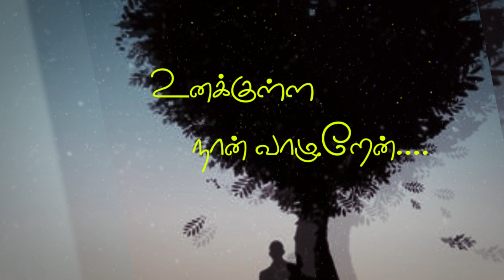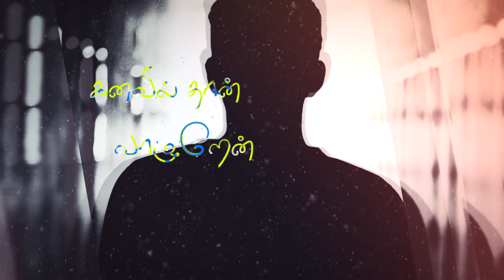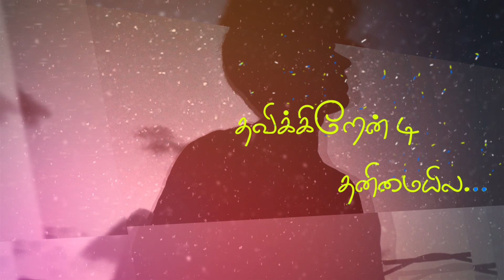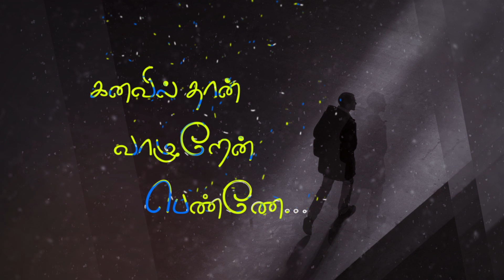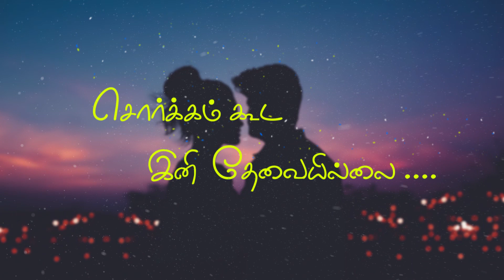KADHAL ILLA SOLLATHA - LYRICS VIDEO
Song - Kadhal Illa Sollatha
Singer - Jv
Lyrics - Kalpana Rajasekar
Lyrical Video By - Naavarasu Pandiyan
Presented By - Nagass Ads & Galaxy Designz

wellcome to NAGASSADS
we are a group of advertising driven individuals passionate about creating All type of Advertisement like Tv advertising, commercial ads, Music Album making, Corporate Ads,Outdoor Promotions & Radio Ads.

Nagassads company was born in 2007... a cerebral spark that made a young, energetic and creative team of entrepreneurs enter into the magical world of advertising, to offer creative solutions to clients for promoting their products and services with fresh and juicy ideas. Nagassads over the years has found a niche for itself in the production of Ad Films, Corporate Films, Print Ads and the Television media and has a list of satisfied clients that speaks volumes.

Filming

Adfilms has always been the most effective when it comes to capturing the audience’s attention. Nagass Ads which is a leading Ad Film Agency in Chennai offer commercial and professional ad film services that you will need to represent your company in a thoughtful, imaginative and convincing manner. Our Ad Films have found to be deeply influencing the consumers enabling them to change their buying perceptions. Ad Films help promote a brand, a company,a business by bringing products or services, ideas to the attention of customers in the most effective and in a captivating way. Our Ad Film makers work closely with our clients to understand their needs and then deliver the best results, we have helped numerous clients from different industries to attract and capture their target audiences. Our Ad Film making includes everything such as script writting, story board concepts, editing, filming, post production scenarios to releasing and marketing and so on.

innovative presentation

Nagass Ads has motto that budget yours promotion is ours, commercial ad films that clicked with the viewers leaving a deep impact on them, while on the other the commercial ads pushed up the sales of the products in question. With our ad films you can build a brand image for your relatively unknown products and boost up your products image as well as capture new consumers. You can further widen and expand your customer-loyalty base with our unique effective ad films. Nagass ads has carved a niche in the world of Ad filmmaking with its style of innovative presentation, engaging content, striking visuals and the overall presentation striking the right notes with the consumers.

Media networks

We promote your products, businesses and your services through our effective ad films that leave a lasting impact on Our Film Production House takes care of everything right from preproduction services to brainstorming sessions with clients, storyboard, content, shooting aspects and down to postproduction services to releasing and sending the video viral on television channels, net, Youtube and several other media networks.

Our Team Includes

Ad Film Director | Corporate & Documentary film Directors | Graphics Designers 2D & 3D Animators | Copywriters / Content Developers | Client Servicing Executives Assistant Directors | Executive Producers